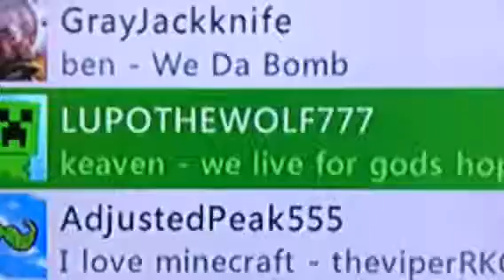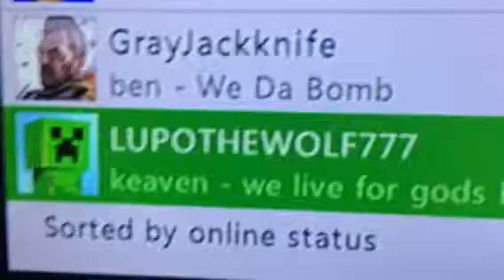I'm sorry to lupothewolf777